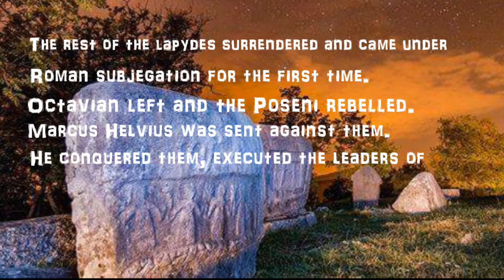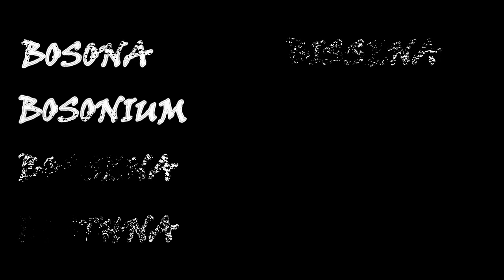Bosna - The Origin Of The Name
A brief description of the historical roots of the term Bosna, and its historical and cultural ties to the modern day nation of Bosnia and Herzegovina.

**The video encountered a technical issue during production, thus audio quality will be improved in the next release*